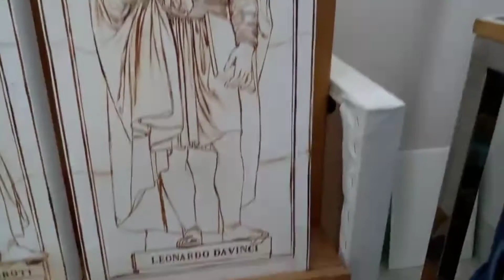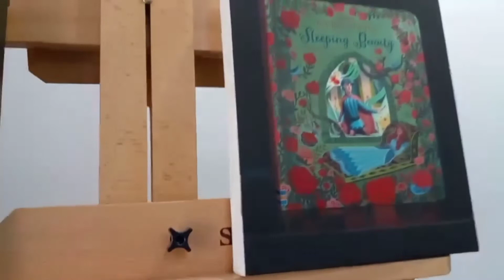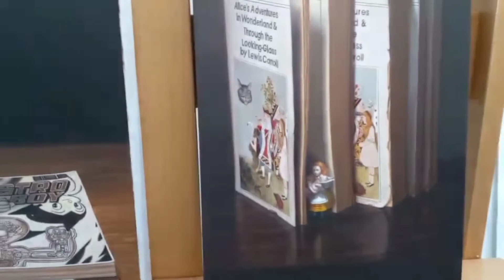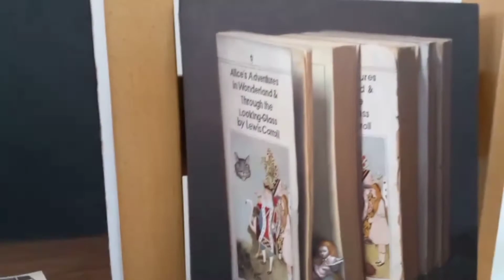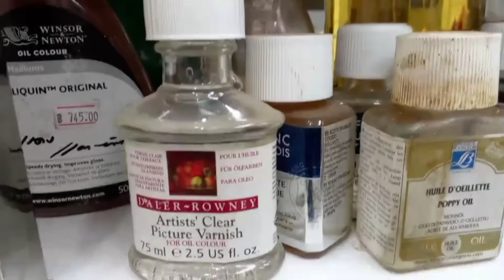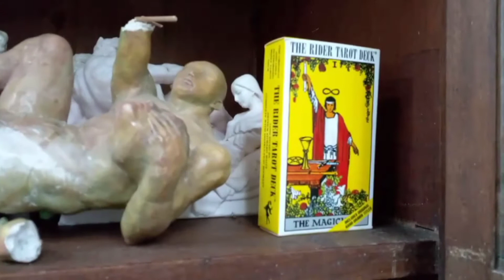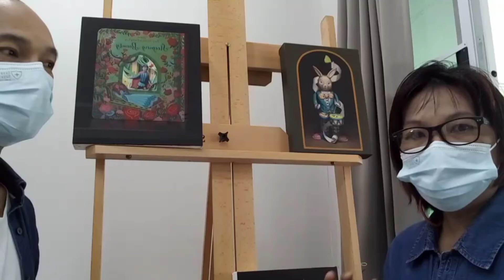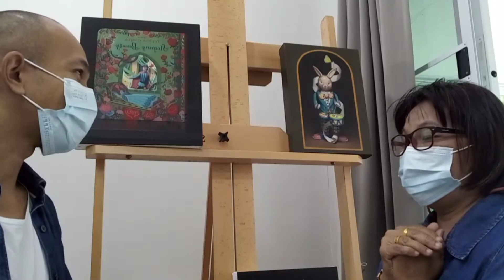อ.แดง บัวแสน กับผลงานล่าสุดปี2021